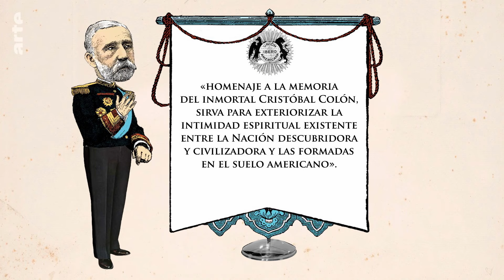Karambolage España - la Fiesta Nacional de España | ARTE.tv Cultura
Xavier Hervás Vigueras nos habla de la Fiesta Nacional en España 🇪🇸, que se celebra cada año el 12 de Octubre, conocida como la Fiesta de la Hispanidad, vista por un joven catalán.

Autor: Xavier Hervás Vigueras

Director: Celsius Pictor

Conoce más a fondo La Fiesta Nacional de España con ARTE.tv Cultura en español